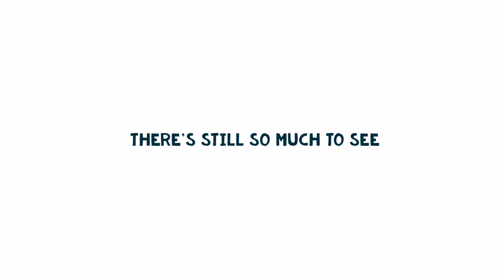Q Tours Logo animation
Q tours is a sea tours company located in Muscat Oman, that caters for Tourist to view the many sea sites that exist here and explore the wonders